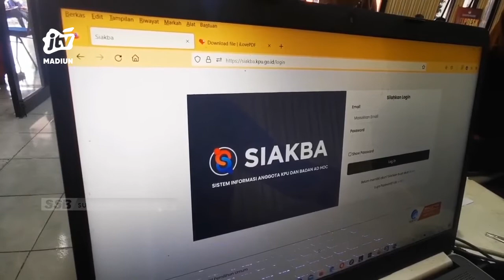KAB MADIUN - Pelamar PPK KAB Madiun Tembus 946 Orang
Antusias warga kab madiun untuk menjadi panitia ad hok cukup tinggi.  Hingga hari penutupan pendaftaran  komisi pemilihan umum mencatat pelamar calon panitia pemilihan kecamatan atau ppk untuk pemilihan umum serentak 2024 berjumlah 946 orang..
Office : jl. Sarimulya no 47 Rejomulyo, Kartoharjo, Kota Madiun